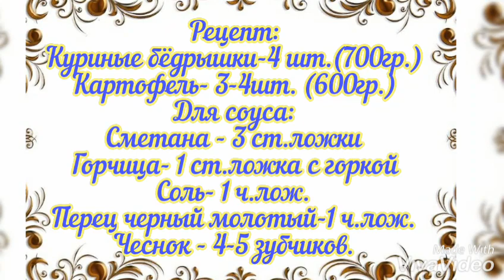Самый быстрый и бюджетный ужин для всей семьи! Картофель с мясом с очень вкусным соусом!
Очень вкусный картофель с куриными бёдрышками без майонеза, со сметанно-горчичным соусом и чесноком!

Рецепт:
Куриные бёдрышки-4 шт.(700гр.)
Картофель- 3-4шт. (600гр.)
Для соуса:
Сметана - 3 ст.ложки
Горчица- 1 ст.ложка с горкой
Соль- 1 ч.лож.
Перец черный молотый-1 ч.лож.

After School Jamboree

2:23

Для детей | Веселое

Эту композицию можно добавить в любое из ваших видео.